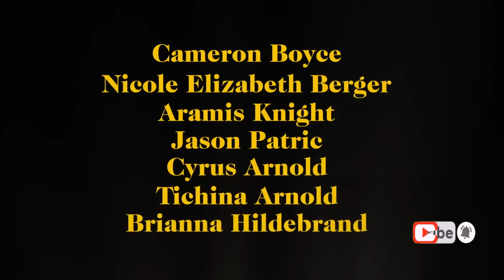RUNT Official Trailer 2021, Brianna Hildebrand, Cameron Boyce, Jason Patric, Drama, Thriller